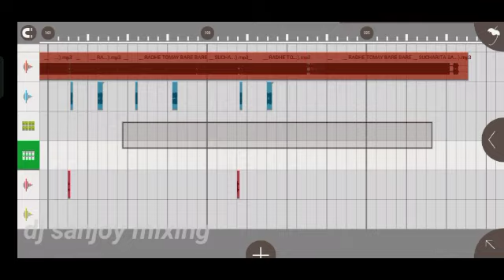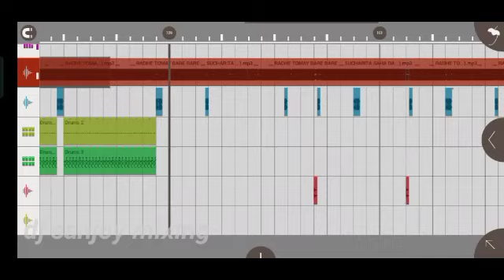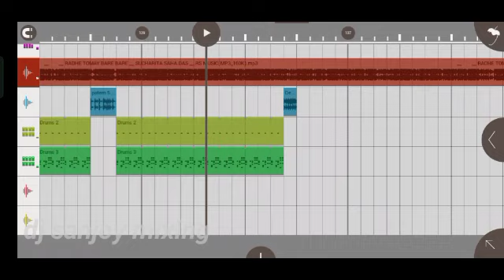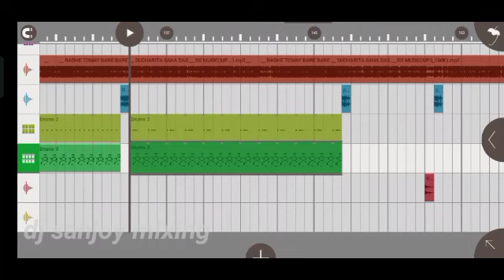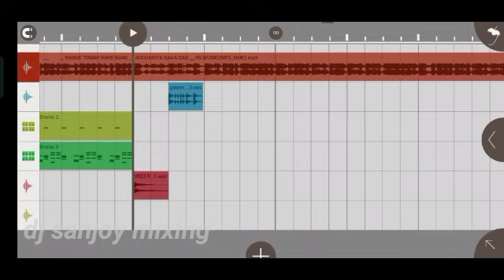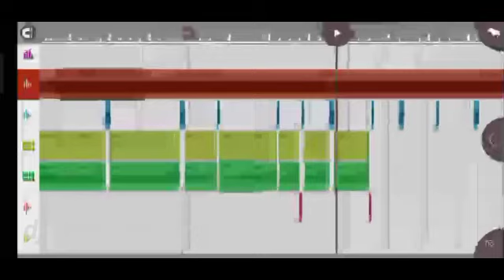patents copy korbe kivabe ? পেটেন copy করে খুব সহজে মিক্সিং করবে ১০০% গ্যারান্টি Fl studio mobile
bangli old song flm flp project
bhaktimulak song flp
 o radhe o radhe Baul song flm project review